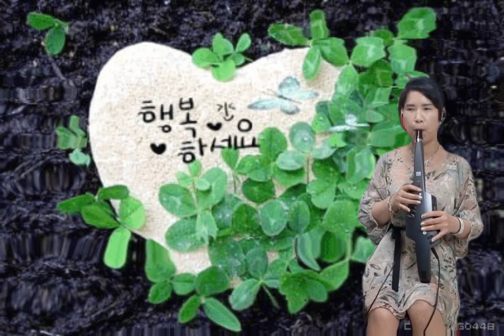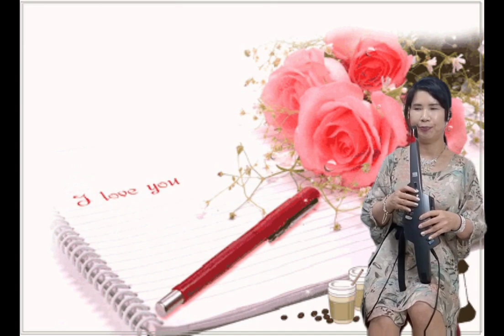Cover인생길 가수(김형진) Aerophone